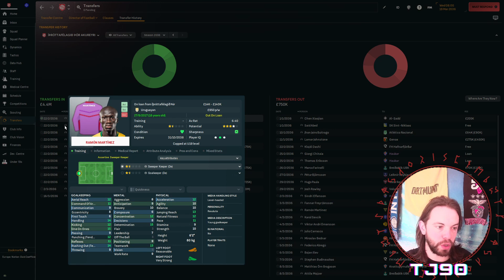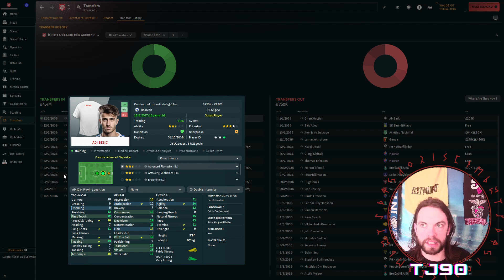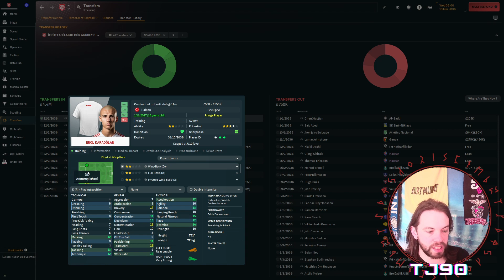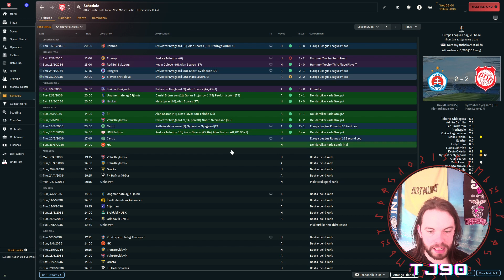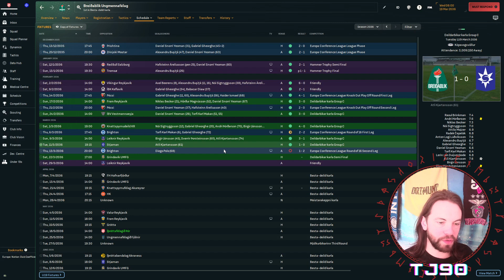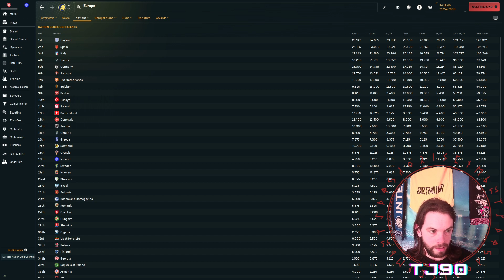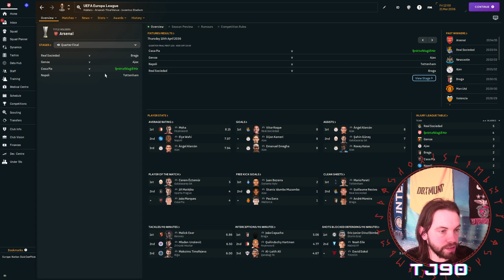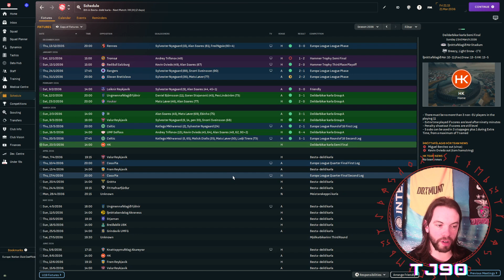{FM24} FORGING A NATION: LOAN FARMING AND EUROPA LEAGUE DREAMING AGAINST CELTIC // ÞóR AKUREYRI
AFTER A BAD HARVEST WE LOOK TO REBUILD OUR LOAN FARM, whilst taking on the other half of the OLD FIRM, CELTIC, FOR A PLACE IN THE EUROPA LEAGUE QUARTER FINALS.

Link to  @JakeCooperFM  Discord server